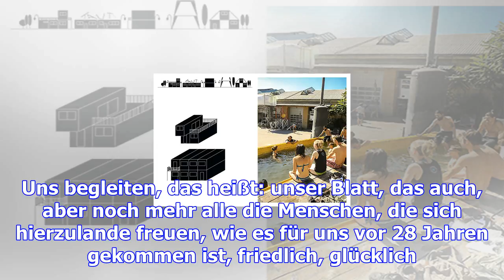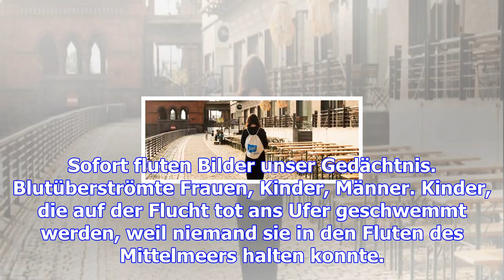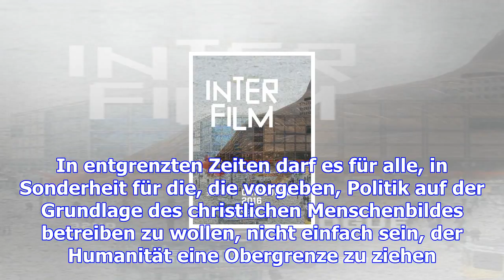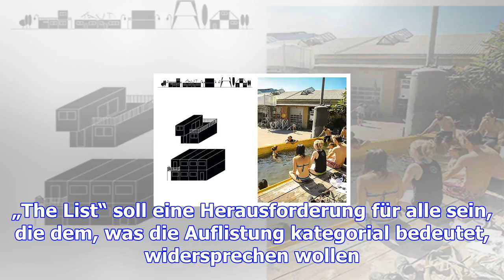Künstlerin gibt 33.000 toten geflüchteten einen namen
Was für ein Tag! Wir nennen den 9. November einen Schicksalstag der Deutschen, wegen all dessen, was...